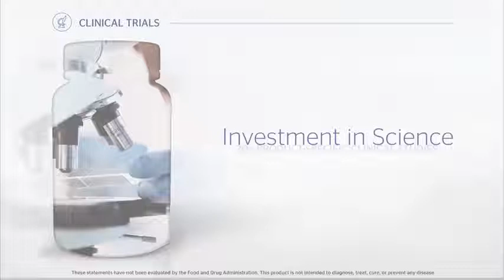Pure Encapsulations - Hyaluronic Acid - Hypoallergenic Supplement Supports Skin Hydration, J Reviews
This is the best Hyaluronic Acid in the marketplace with cheap price that you can easily afford.
Pure Encapsulations - Hyaluronic Acid - Hypoallergenic Supplement Supports Skin Hydration, Joint Lubrication and Comfort - 180 Capsules Reviews:
Healthy Skin: Hyaluronic Acid is a dietary supplement that supports skin hydration for a healthy, youthful appearance.

Joint Support: Hyaluronic Acid supports joint lubrication, function and comfort.

Promotes Absorption: Hyaluronic Acid contains a low molecular weight source of hyaluronic acid to promote absorption in the body.

Pure Ingredients: Pure Encapsulations manufactures a line of hypoallergenic, research-based dietary supplements. Products are meticulously formulated using pure ingredients designed to deliver predictable results for the benefit of all patients, even the most sensitive.

Free From: Pure Encapsulations products are free from wheat, gluten, egg, peanuts, magnesium stearate, hydrogenated fat, artificial sweeteners and colors, and other unnecessary excipients. Any product containing ingredients derived from allergens, such as soy, dairy or shellfish is clearly labeled.
Size:180 Count
Hyaluronic acid, or HA, is a naturally occurring polymer found in every tissue of the body. It is particularly concentrated in the skin and in synovial fluid but decreases with aging. Many sources of HA consist of large molecular weight compounds that are too large to be absorbed in the intestines. HyaMax sodium hyaluronate provides a low molecular weight source of hyaluronic acid produced through fermentation. In a pharmacokinetic study, orally administered HyaMax hyaluronic acid was incorporated into joints, connective tissue and skin, with a particular affinity for cartilaginous joints. HA functions include attracting and retaining water in the extracellular matrix of tissues. For skin cells, this is essential for proper cell-to-cell communication, hydration, nutrient delivery, and waste and toxin elimination. It also appears to support the skin by promoting healthy turnover and renewal of keratinocytes, moderating the appearance of fine lines and age spots. For joints, HA is especially supportive of healthy lubrication and shock absorption. Furthermore, in vitro studies indicate that HA modulates prostaglandin production, providing additional support for joint function.
Pure Encapsulations - Hyaluronic Acid - Hypoallergenic Supplement Supports Skin Hydration, Joint Lubrication and Comfort - 180 Capsules